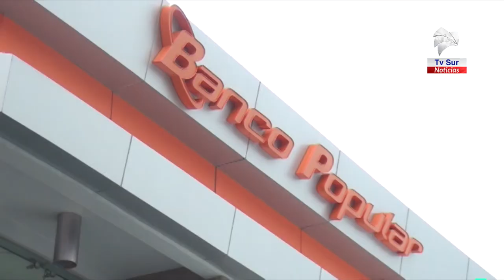Propiedades hasta con 65% de descuento en oficinas del Banco Popular